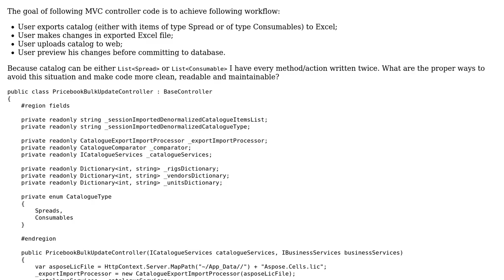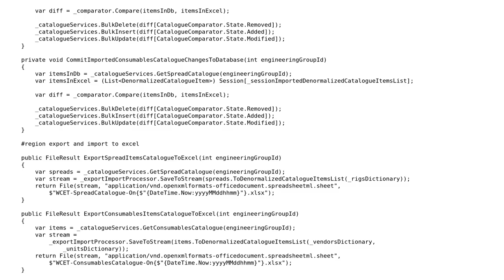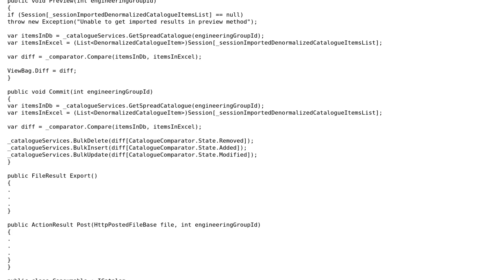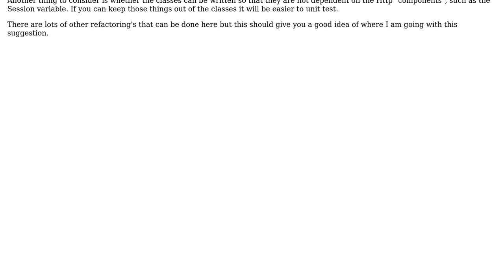Code Review: Controller to update a catalogue through an uploaded Excel file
With thanks & praise to God, and with thanks to the many people who have made this project possible! | Content (except music & images) licensed under CC BY-SA | Music | Images & others | With thanks to user Gene S user CheerfulCalf user 200_success and the Stack Exchange Network Trademarks are property of their respective owners. You are responsible for your own actions.